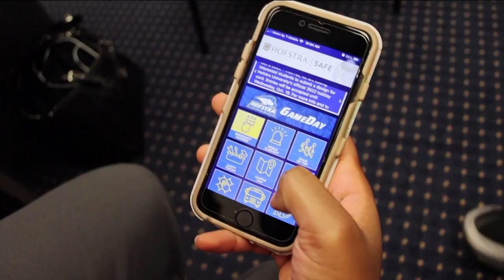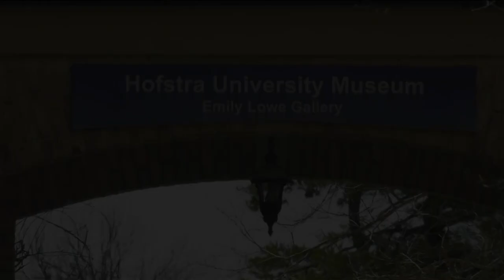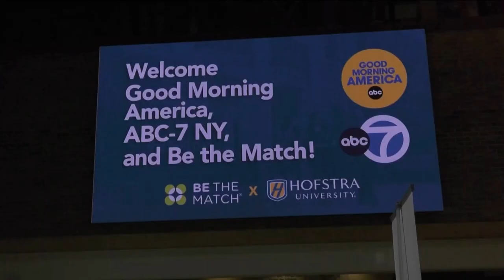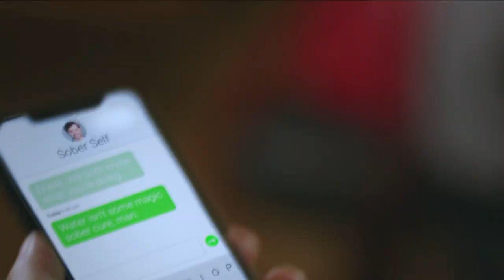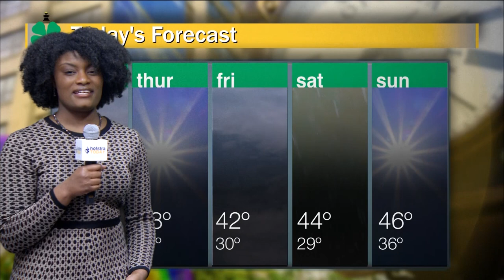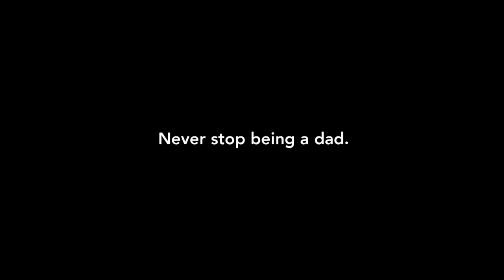Hofstra Today Spring 2023 Show 2